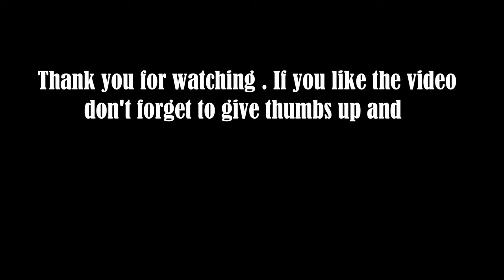South Cottage Grove Avenue Driving in Southside Chicago 4K Streets of the Americas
South Cottage Grove Avenue starts from 115th street in Pullman neighborhood in Chicago's south side which runs in an angle up to 95th st. From 95th street the street runs north following the Chicago grid system up to 33rd street in Groveland Park of Bronzeville area.It is also 800 East in Chicago grid system. This street connects some significant institutions and establishments like Chicago State University, University of Chicago Hospital, proposed Obama Presidential Library, DuSable Museum of African American History, General Richard L Jones Armory and Hales Franciscan High School.
 Today we will be driving northbound from 95th street to 33rd Street. The drive will take you through neighborhood of Chicago Heights, Burnside, Chatham, East Chatham, Grand Crossing, Woodlawn, Hyde Park, Washington Park, Grand Boulevard and Bronzeville. The distance covered was 7.5 miles and took about 27 mins to complete it due to delays. Enjoy